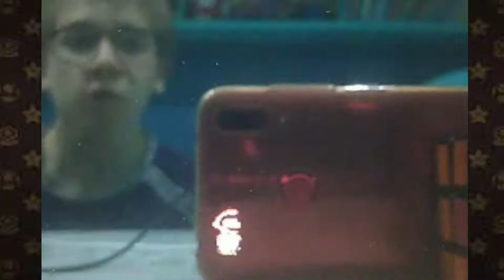Super Mario World | Nintendo has released this game, let's play it!